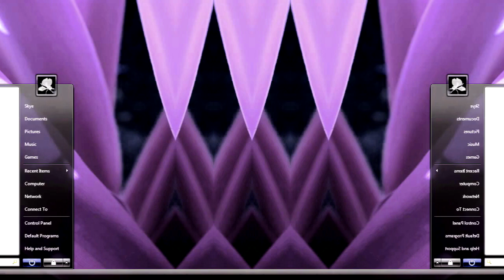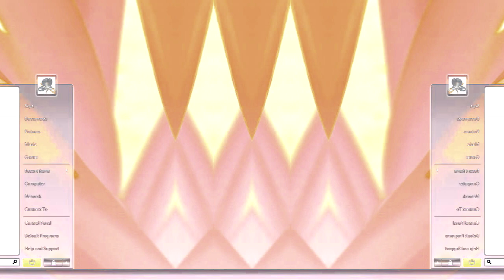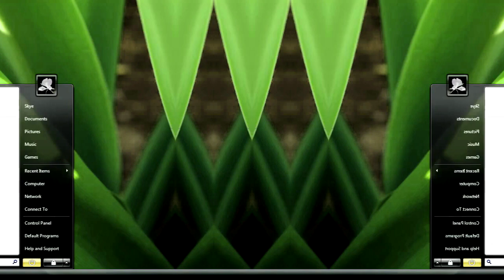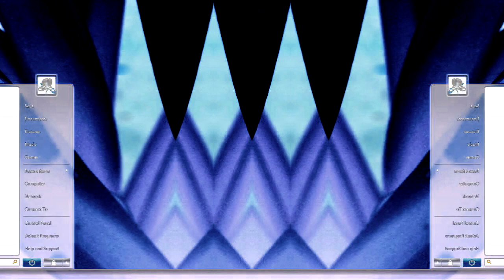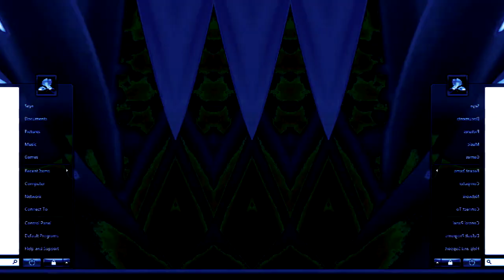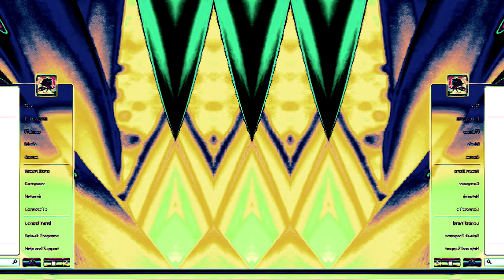Windows Vista Delta Edition And Desktop Startup Sound Effects (SBP1982E) in W Major 1138